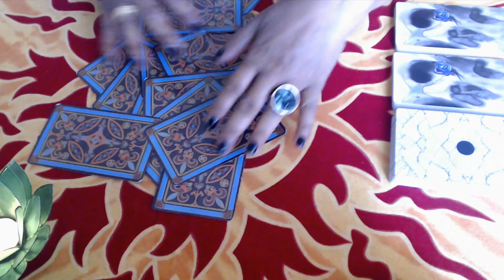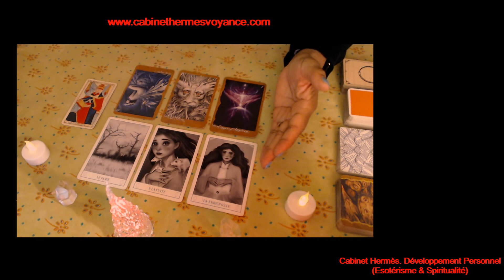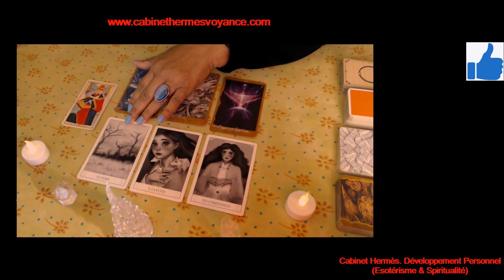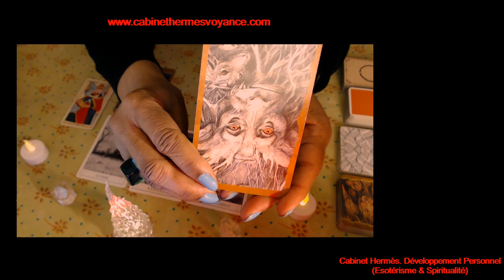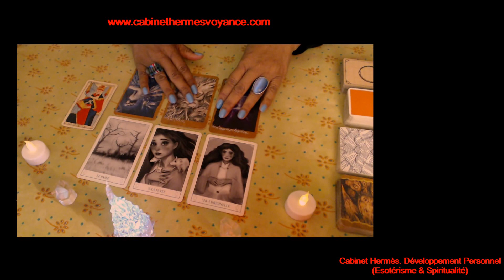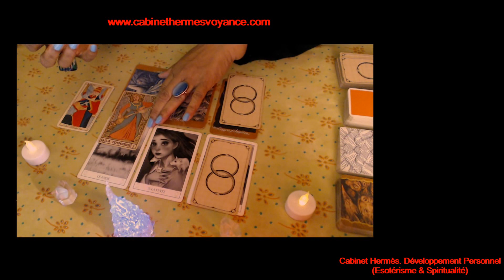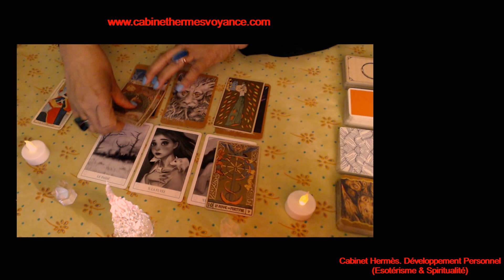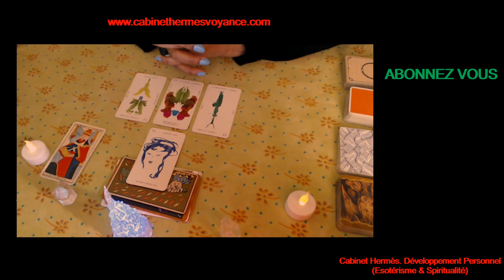POISSONS (Célibataire) "Une période inconditionnellle" 10.12 à 10.01.2023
Autre chaîne YTB : ASTRO TV NOUVEL AGE